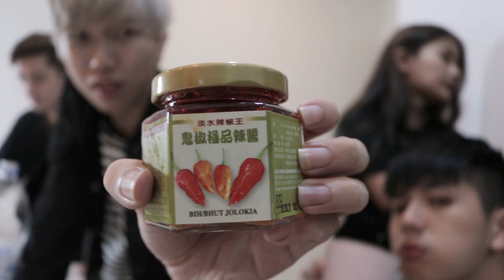[挑戰] 比18禁咖喱辣!? 4種辣死人的辣椒! 普通超市買不到的可怕辣椒醬! ft CodyHong 常勇 Justin吳宗翰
我們真的瘋了...挑戰台灣農場限定，超可怕的4款辣椒醬！黃金辣椒醬，巧克力辣椒醬（原來聖結石挑戰過哈哈哈），鬼椒辣椒醬，魔蠍辣椒醬！結果還沒挑戰完，就全員陣亡了哈哈哈哈～講真真，比18禁咖喱辣！這種時候，韓國辣麵真的不算什麼了～

安全第一，不要輕易嘗試喔～